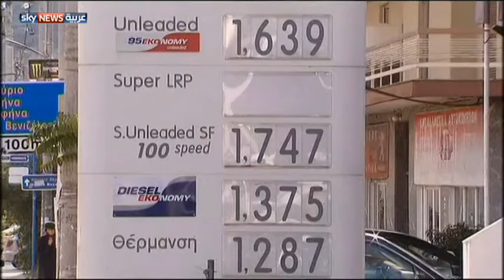تلوث هواء أوروبا بلغ مستويات خطرة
رغم الجهود التي بذلت خلال العقود الأخيرة، يبقى تلوث الهواء واقعا يفتك بالدول النامية والمتقدمة، على حد سواء، ما يفتح تساؤلات عن دور الولايات المتحدة وأوروبا في حل هذه الأزمة العالمية. لمشاهدة المزيد، يرجى زيارة صفحة الفيديو على الموقع الإلكتروني لسكاي نيوز عربية من خلال الضغط على الرابط التالي